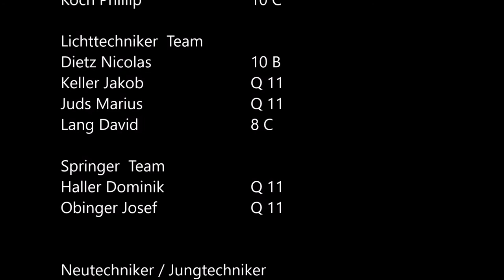Zeitraffer des HLG Weihnachtskonzerts 2016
Dieses Video wurde von den Mitgliedern des Wahlkurs Medientechnik des Hans-Leinberger-Gymnasiums erstellt und zeigt den Aufbau des Konzertes und verdeutlicht den Aufwand, der von den Technikern jedes Jahr betrieben wird.
Verwendete Kamera (GoPro Hero 4 Silver)
Verwendetes Video Schnittprogramm (MAGIX Video deluxe – 2017 Premium)